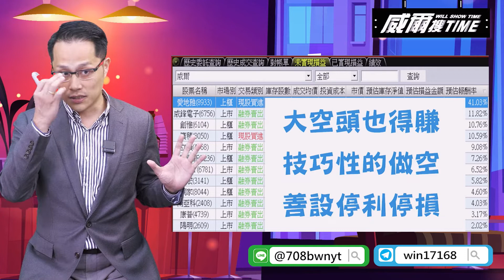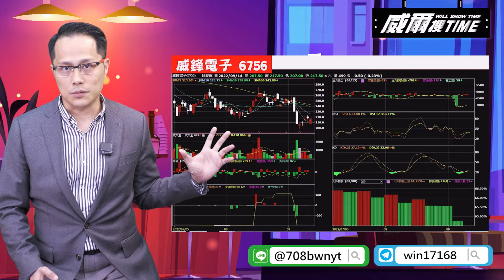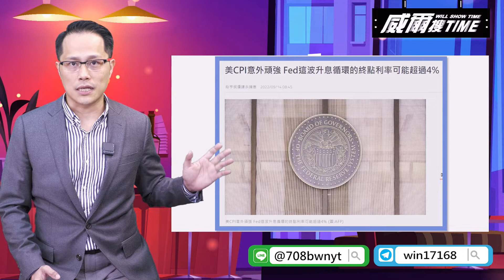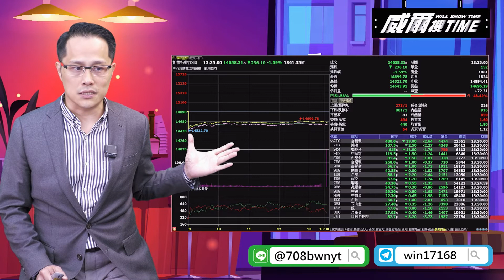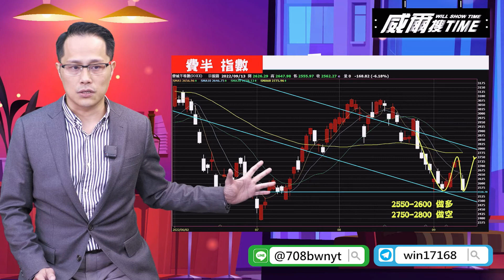【威爾搜TIME】20220914／通膨頑固鷹派升息 大空頭震盪期策略( 台積電 聯電 鴻海 聯發科)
更多資訊詳情都在【台股大熱門】